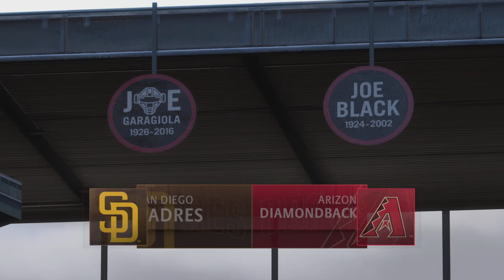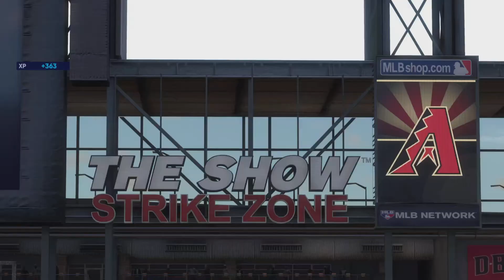MLB 22 the show franchise YR4 Scott Nunn makes his first start VS SD Padres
Scott Nunn makes his first start and looks to be a mainstay on the roster this year